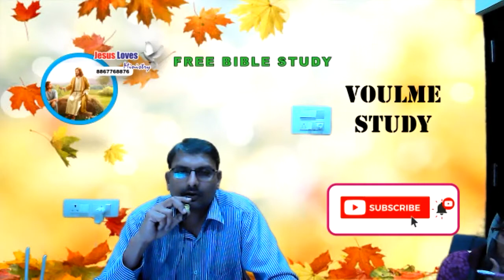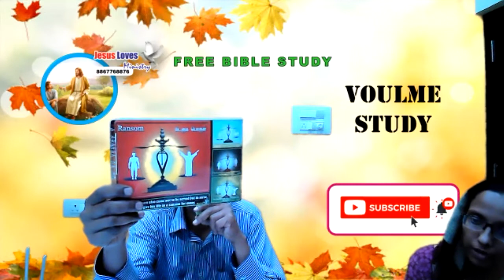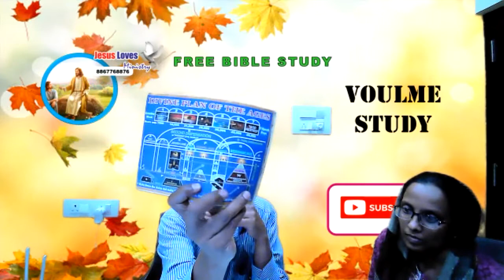6th Vol - 3rd Chapter - Kan Page 53,Eng page - 98 - Kannada Bible Study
6th Vol - 3rd Chapter - Kan Page 53,Eng page - 98 - Kannada Bible Study